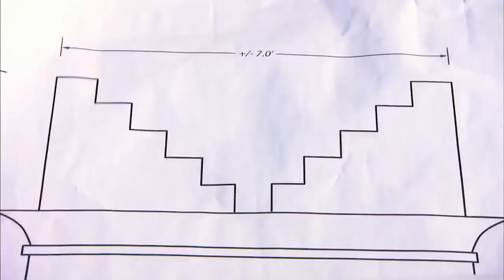Why Didn't Archaeologists Do This With The Ancient City of...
The city of Petra is one of the most mysterious and fascinating places in the world. For centuries, people have been drawn to its temples and its rich history has been the subject of countless books, films, and documentaries.
Today, there are still many unanswered questions about this incredible city, but that only adds to its allure.
So buckle up and get ready to be transported back in time to the City of Petra!
First, let’s see an interesting fact about this city. The city lines up with the sun! The ancient Nabateans who built Petra had a special regard for the sun, which they saw as a source of life, light, and mystery.  As a result, most of Petra's stunning architecture is really coordinated with solar cycles, with a focus on the summer and winter solstices.
Petra, an ancient city in southwest Jordan that was the center of an Arab kingdom in Hellenistic and Roman times. The city was built on a terrace pierced from east to west by the Wadi Mosa or the Valley of Moses, one of the places where the Israelite leader Moses, according to legend, struck a rock and water gushed forth.
Petra's story began with the Nabataeans, a tribe of Arabian nomads. They wandered from place to place as nomads, living off the land and herding camels, sheep, and goats. The Nabataeans' strong survival abilities and understanding of the desert helped them become effective traders throughout time.
They took control of key commercial routes that transported spices and incense from Arabia to Egypt and the Mediterranean Sea.
We know that as desert traders, these nomadic merchants got very wealthy and gradually gave up their goatskin tents to create the spectacular mansions and structures that formed Petra. But it's unclear why these folks abandoned their wandering lifestyle to settle down in one spot.
Petra arose in the midst of a harsh, desolate desert. So, how did the old city keep its abundant harvests, verdant gardens, and even public pools?
Because they knew how to gather and distribute water, the Nabataeans were specialists at surviving in the desert. Water was transported from perennial springs and seasonal streams via an extraordinary network of rock-cut canals and subterranean water pipelines.
The Nabataeans also devised a method for collecting and storing water in waterproof holes known as cisterns. These subterranean cisterns protected water from both evaporation and attackers.
Petra began as a major stopover for both Nabataeans and foreign commerce. Textiles, incense, spices, ivory, and other costly products cultivated or made in Arabia, Asia, and Africa were conveyed by these nomadic merchants.
Petra is replete with magnificent tombs, temples, and residences carved into the sandstone cliffs. These intricate buildings were carved by hand out of the rose-red rocks, then coated in plaster and brightly painted.
Petra's residents loved to show off their wealth, so they recruited expert builders to create these wonders. Starting from the top, builders etched the intricate motifs into the sandstone cliffs by hand. The huge columns, vast staircases, and classical sculptures demonstrate the impact of interaction with Greece and Rome.
Along the natural curves of cliffs and canyons, winding roadways, stairways, and water channels were also cut.
However, the most beautiful "road" in the city was not created by people. The tiny, twisting ravine that led into Petra, known as the Siq, is a natural beauty.
The mighty Roman Empire was spreading throughout the Middle East as Petra developed. The Romans were anxious to extend their empire and gained possession of the Nabataean capital in A.D. 106.
The Roman conquest appears to have been calm, and life in Petra appears to have continued unaffected. However, the empire left an indelible imprint on the old metropolis.
The distinctive Roman style can be found throughout Petra, including monuments, sculptures, public areas, and even the city's architecture. The Romans created new roadways, such as the spectacular Colonnaded Street that went through Petra's heart.
This long, straight roadway, lined with huge columns, was unlike anything else in the city.